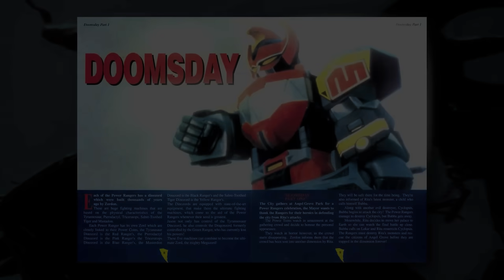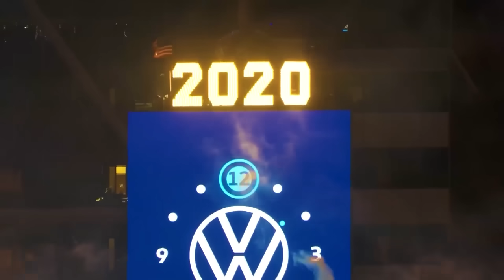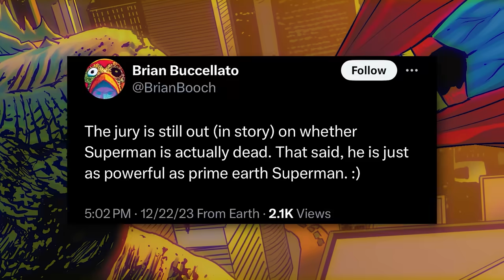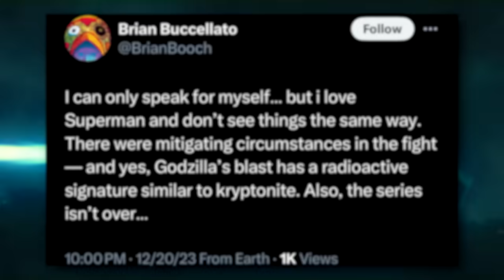Godzilla VS The Multiverse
In this video, I will be looking over many of Godzilla's most impressive official crossovers to see how he stacks up to alternate worlds full of defenders, super heroes, giant mechs; many from our favorite franchises. Is Godzilla him? Can he lose?

Godzilla x Kong: The New Empire is an upcoming American monster film directed by Adam Wingard. Produced by Legendary Pictures and distributed by Warner Bros. Pictures, it is a sequel to Godzilla vs. Kong (2021), and the fifth film in the MonsterVerse franchise. It is also the 38th film of the Godzilla franchise, the 13th film in the King Kong franchise, and the fifth Godzilla film to be completely produced by an American film studio.[a] The film stars Rebecca Hall, Brian Tyree Henry, Dan Stevens, Kaylee Hottle, Alex Ferns, and Fala Chen. Hall, Henry and Hottle reprise their roles from the previous film. In the film, Kong encounters more of his species in the Hollow Earth and must join forces with Godzilla to stop their tyrannical leader from destroying the surface.

Because of the box office and streaming success of Godzilla vs. Kong during the COVID-19 pandemic, Legendary announced a sequel in March 2022 and that filming would commence later in the year. In May 2022, it was announced that Wingard would return to direct and Stevens had been cast as a lead. Filming began in July 2022 in Gold Coast, Queensland, and finished in November 2022.

Godzilla x Kong: The New Empire is scheduled to premiere at the TCL Chinese Theatre in Los Angeles on March 25, 2024, and Warner Bros. is slated to release it internationally on March 27 and in the United States two days later.

After a confrontation between the Justice League and the Legion of Doom, the villains' actions unknowingly break the boundaries of reality and a dimensional rift opens between universes to an alternate Earth: the MonsterVerse. From it, Godzilla, Kong, and other Titans and creatures begun to cross over into the DC Universe, as devastating attacks from monsters begin spreading across the globe.

The epic crossover begins with Superman, who has dealt with Titano and is about to go on his first vacation ever whilst his cousin Kara aka Supergirl temporarily joins the Justice League to fill in his duties. Clark is enjoying a very important planned dinner date with his girlfriend Lois Lane that's suddenly interrupted when the entire city of Metropolis shudders under the immense weight and presence of Godzilla arising from the bay. Superman then flies out to combat the King of the Monsters himself.

Having been awakened and mutated by a nuclear explosion, Godzilla first appears by bursting out of an iceberg near Alaska and was soon confronted by S.H.I.E.L.D., who unsuccessfully attempted to restrain the monster with Stark Industries technology. Nick Fury tasks Dum Dum Dugan with forming a 'Godzilla Squad' to stop the kaiju, including fellow agents Jimmy Woo and Gabe Jones, scientist Doctor Yuriko Takiguchi and his grandson Robert "Little Rob" Takiguchi, and genius Tamara Hashioka. Joined by Gabe Jones, they successfully drive Godzilla back into the sea when the monster attacks Seattle. Godzilla re-emerges in San Francisco and destroys the Golden Gate Bridge before being driven off by the combined efforts of the Godzilla Squad and Champions, with Hercules able to best the monster in combat.

The Godzilla Squad then had to deal with the similar creations of the evil Doctor Demonicus, which ended up being defeated by Godzilla himself. Despite this brief alliance of convenience, the Godzilla Squad received the new Behemoth Helicarrier, together with the Tony Stark-created mecha Red Ronin to confront the monster. However, the sympathetic Rob took control of the latter, helping save Godzilla after a battle near San Diego.

In order to cut down the damage caused by Godzilla's rampages, the Godzilla Squad expose the creature to Pym particles, reducing its height to around 12 inches tall and transporting him to New York City for study. However Godzilla escapes shortly after arrival, and after battling a sewer rat begins to grow again. Rob attempts to disguise the now 4-foot tall Godzilla through the city's streets in a hat and trenchcoat without success as the monster grows to seven feet and fights Dugan and Jones at the docks. With the aid of the Fantastic Four, the 20-foot and still growing Godzilla was lured to a museum but was then accidentally sent back in time. and teamed up with Devil Dinosaur and Moon Boy. Following this Godzilla reappeared full-size in Times Square, where S.H.I.E.L.D., the Fantastic Four and the Avengers attempted to steer him away from the city. In the end Rob is able to persuade Godzilla to spare the city, and return to the sea.